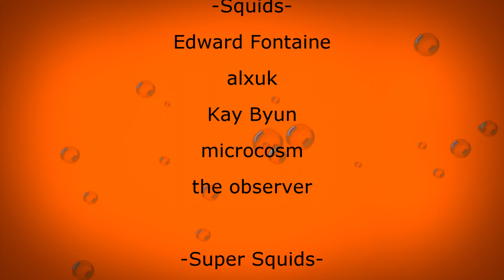SKATING THE VEGAS STRIP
Today me and Alexei Morita are going rollerblading all over Las Vegas! We roller skate Fremont street all the way down to the welcome to Las Vegas Sign and even get in trouble roller skating inside a mall. I really hope you enjoy this video and I had an amazing time skating with @alexeimorita